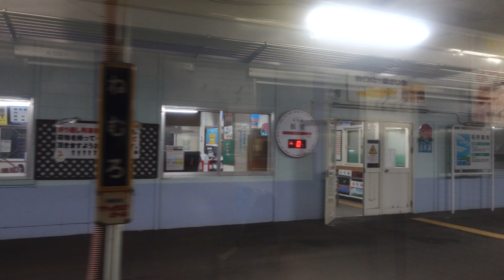根室本線 (花咲線) 普通釧路行 根室～東根室